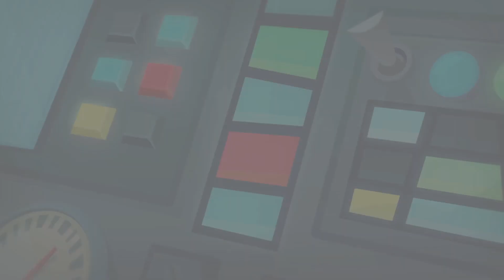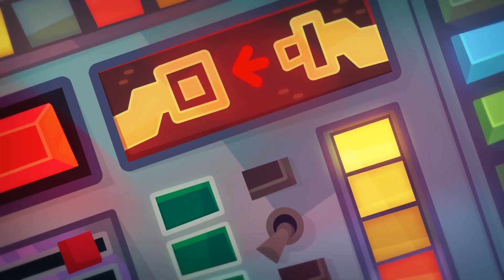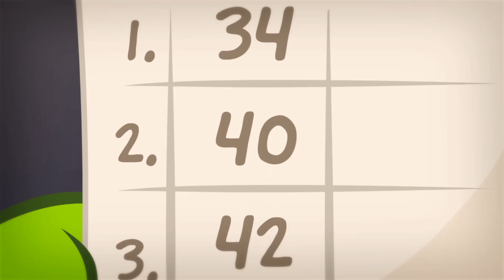Câu chuyện của Om Nom 💯 Tay đua Tour de France 💯 Phim Hoạt Hình Vui Nhộn Cho Trẻ Em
Xem tập mới của phim hoạt hình OmNom 💯

Câu chuyện của Om Nom 💯 Tay đua Tour de France 💯

💯  Câu chuyện của Om Nom
Om Nom, người hùng của loạt game nổi tiếng thế giới Cut the Rope, là một chú quái vật dễ thương chuyên ăn kẹo. Một ngày, cậu bỗng dưng xuất hiện trước cửa nhà một cậu bé, và từ đó hàng loạt những hành trình thú vị bắt đầu.